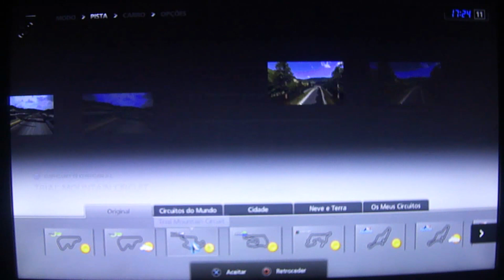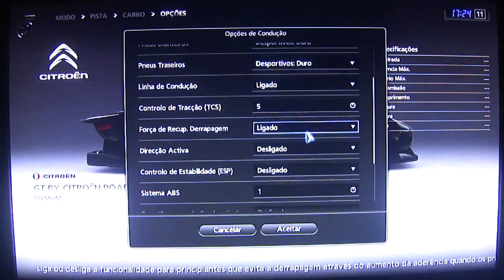Gran Turismo 5 PS3 Gameplay Circuito de Madrid Com Citroen GT